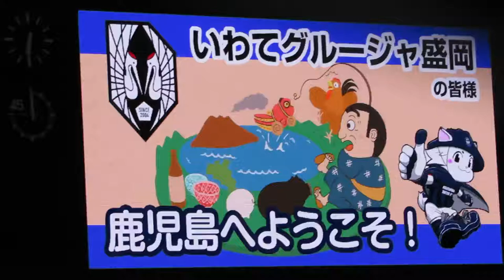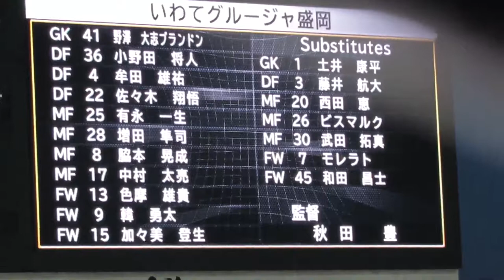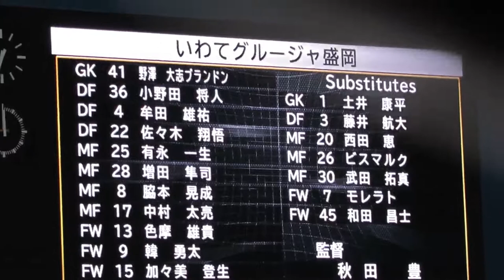20210911 いわてグルージャ盛岡 選手紹介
2021明治安田生命J３リーグ第18節